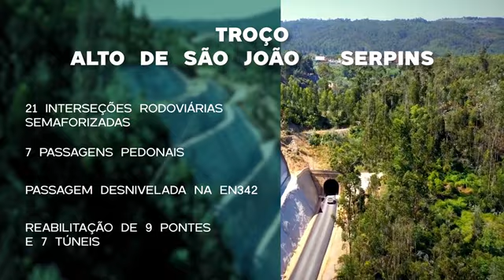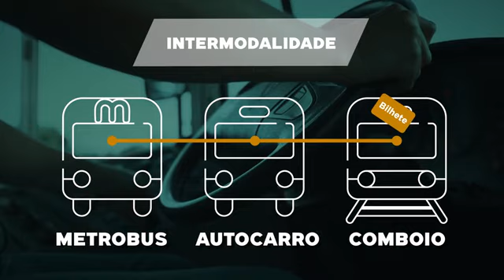Sistema de Mobilidade do Mondego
O Sistema de Mobilidade do Mondego vai garantir uma alternativa de mobilidade urbana eficiente e sustentável no interior de Coimbra, e entre a cidade e os concelhos de Miranda do Corvo e Lousã, caracterizado pela circulação de autocarros elétricos denominados Metrobus.

O SMM está a ser desenvolvido pela Infraestruturas de Portugal e pela Metro Mondego.